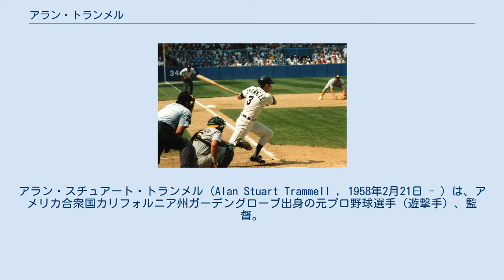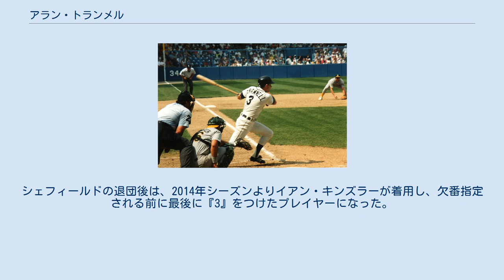アラン・トランメル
アラン・スチュアート・トランメル（Alan Stuart Trammell , 1958年2月21日 - ）は、アメリカ合衆国カリフォルニア州ガーデングローブ出身の元プロ野球選手（遊撃手）、監督。
右投右打。
 MLB・デトロイト・タイガースで活躍した。
背番号3はタイガースの永久欠番。
タイガース退団後はシカゴ・カブスやアリゾナ・ダイヤモンドバックスでベンチコーチ（NPBのヘッドコーチに相当）を務めた。
現役時代、日本ではしばしば「トラメル」と表記された。
 デトロイト・タイガースに入団し、マイナーでのプレイの後、1977年9月9日にフェンウェイ・パークでのボストン・レッドソックスとのダブルヘッダー第2試合でメジャーデビュー。
 長年にわたって二遊間の「キーストン・コンビ」を組むことになるルー・ウィテカーも同じ試合でデビューを果たした。
フルシーズン一年目の1978年には139試合に出場。
新人王をとったのはウィテカーであった。
 1980年には打率.300を記録して初のオールスター出場を果たす。
守備力にも優れ、この年初のゴールドグラブ賞を受賞。
遊撃手という名手揃いのポジションにあって、以後通算4回同賞を獲得する。
 その後二年続けて打率.258の不振に終わったが、1983年には.319を打ち、初の二ケタ本塁打(14)、自己最多の30盗塁を記録し、ア・リーグカムバック賞を受賞。
 そして1984年にはチームは最初の40試合で35勝（メジャー記録）をあげ、その勢いで地区優勝を果たす。
 トランメル自身も打率.314を記録。
カンザスシティ・ロイヤルズとのチャンピオンシップシリーズ（この年まで5回戦制）では打率.364、1本塁打、1三塁打をマークし、チームは3連勝でワールドシリーズに進出。
サンディエゴ・パドレスとのワールドシリーズではトランメルは20打数9安打、打率.450を記録。
チームは4勝1敗でワールドチャンピオンに輝き、トランメルはシリーズMVPに選ばれた。
 1986年には初の20本塁打（21本）を打つ。
この年タイガースの内野陣は一塁ダリル・エバンス、二塁ウィテカー、三塁ダネル・コールズ（のち中日・阪神）、遊撃トランメルと内野手全員が20本塁打を打つ。
 その年のオフに四番・捕手のランス・パリッシュがフリーエージェント（FA）でフィラデルフィア・フィリーズに移籍。
それまで主に二番を打っていたトランメルは、監督スパーキー・アンダーソンによって、1987年より四番で起用されることとなる。
 その1987年には終盤首位のトロント・ブルージェイズを追い上げ、9月にはトランメルが18試合連続ヒットを含む打率.416、17打点と打ちまくり、チームは残り2試合で逆転し地区優勝を決める。
 トランメル自身も打率.343、28本塁打、105打点、200安打の大活躍。
タイガースの選手で200安打と100打点を同じ年にマークしたのはアメリカ野球殿堂入りした大先輩アル・ケーライン（1955年）以来32年ぶりであった。
MVP投票でもジョージ・ベル（ブルージェイズ）に次ぐ2位の高得票を得た。
 1988年6月21日のヤンキース戦で、3-6とリードされていた9回裏に逆転サヨナラ満塁本塁打を打つ。
タイガースはこの試合をはさんで3試合連続でヤンキースにサヨナラ勝ちを収めている。
 タイガー・スタジアムにて打つトランメル(1991年) 1991年以後は膝・肘の故障に悩み、1992年は29試合の出場に終わる。
 1996年限りで現役を引退。
なお、トランメルとウィテカーは通算1,918試合に共に出場している。
これは、ポジションを問わず、特定の二選手が同じ試合に出場した数としては、ア・リーグ記録である。
この両者が完成させた併殺は、二塁・遊撃のコンビとしてはメジャー史上最多である。
 引退後はマイナーのコーチとなり、1999年にタイガースの打撃コーチに就任。
 2000年から2002年はサンディエゴ・パドレスの一塁ベースコーチを務めた。
 2003年から2005年はふたたび古巣タイガースに復帰し監督を務めた。
初年度の2003年は、メッツ（1962年の120敗）のメジャーワースト記録の更新かと思...